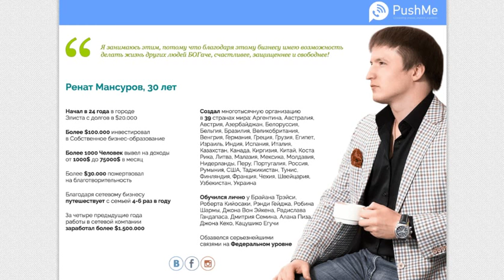Ренат Мансуров Мышление Успешных людей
Все проблемы в голове... Вы слышали такое выражение?
Но это значит, что и Успех, счастье, богатство тоже в голове..
Как их достать и проявить в жизни?
Какие мысли отличают Успешных людей.
Как запрограммировать свой мозг на Успех?
Смотрите ролик и используйте эти секреты в жизни.

Все о системе LSX (Life Style Xango), системе, которая меняет жизни людей, вы можете узнать на нашем сайте: